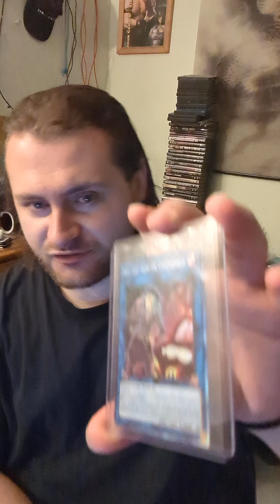Yu-Gi-Oh!'s Biggest Issue: What Decks Should Konami Ban In The Next Ban List?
This week's episode of Yu-Gi-Oh!'s Biggest Issue I'll be talking about what decks Konami should hit on the upcoming ban list. Right now the format is Snake-Eye, Rescue- ACE and Swordsoul which are the best decks right now. Yet it's gotten to where the game has become pretty unplayable at the moment. Which asks the question if Konami will hit these decks, or just hit random cards like they've done in the past?

1106 Jungs Station Road St Peters Missouri 63303

X: @IamNash_wwe
X: @yugiohplayer96
Threads: @nash_wwe_ygo

To all WWE and Yu-Gi-Oh! fans: if you want to buy/sell/trade Yu-Gi-Oh! cards or just talk about Yu-Gi-Oh! or WWE, be sure to PM me on Facebook @nick.w.yubel.